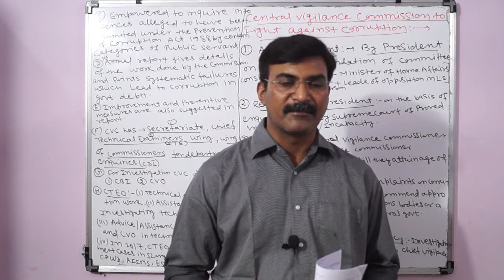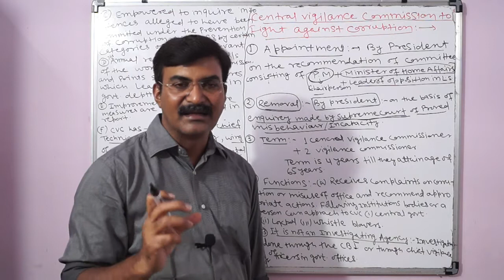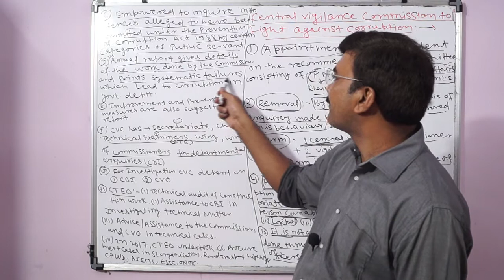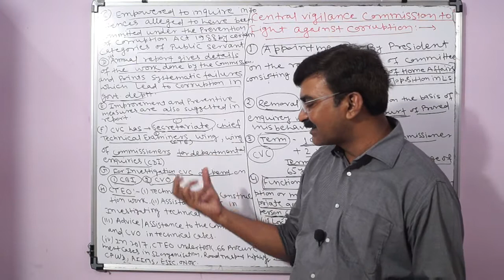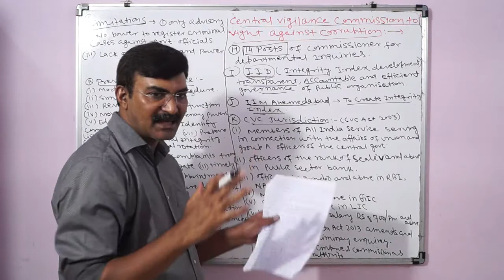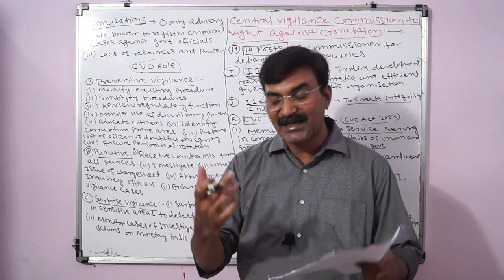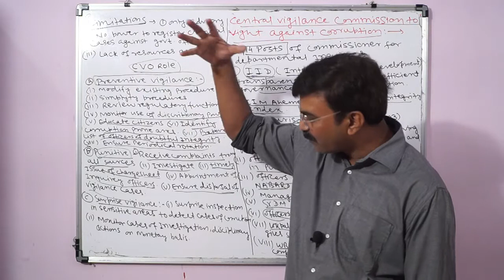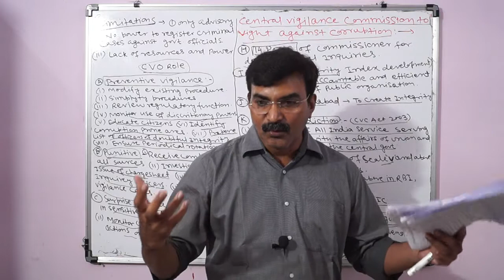Central Vigilance commission(CVC): Appointment,Term of Office, Removal & Functions | UPSC/MPPSC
Santhanam Commitee gave its report in 1964, in which they recommended for the formation of Central Vigilance commission. This plays a major role in steps taken for eradication of corruption in India.